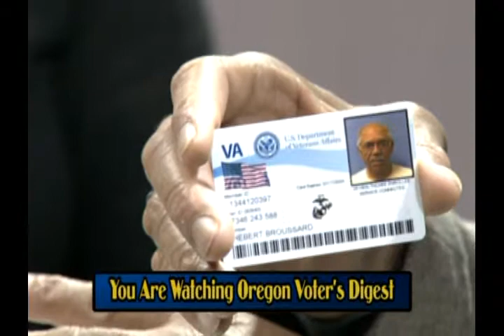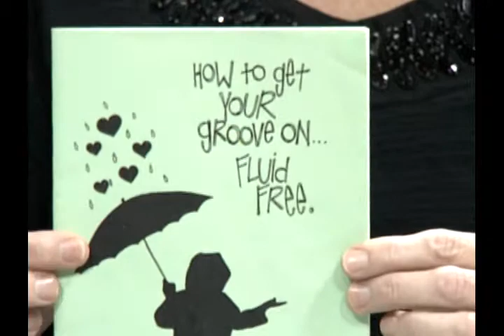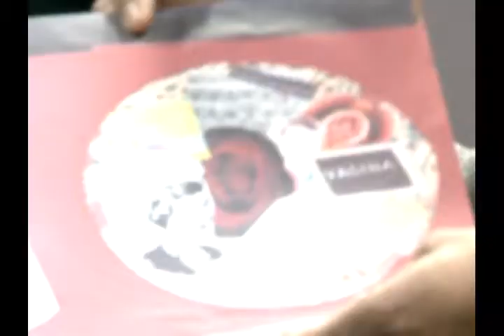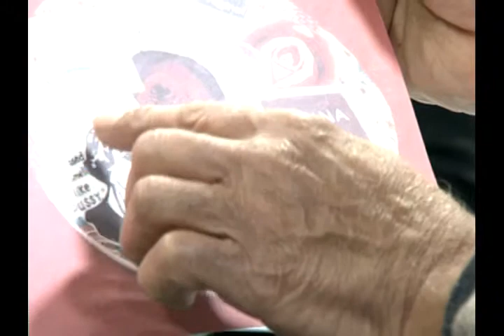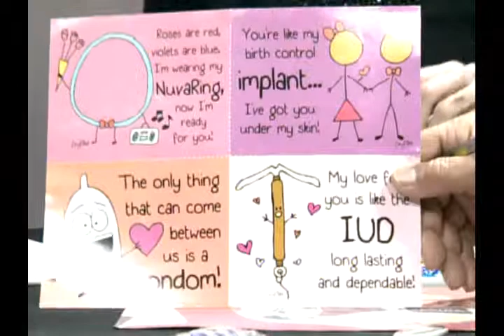Oregon Voters Digest -12-7-14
Part two of discussing sex education in Portland Public Schools.